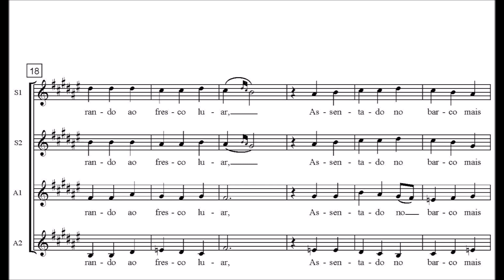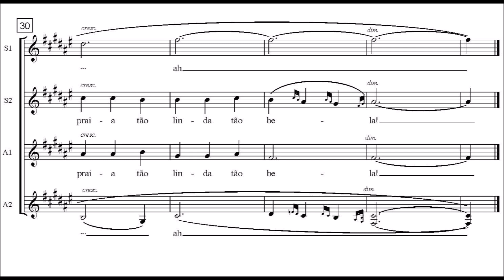Eurico Carrapatoso - Praia (in "Vento de Serpa") | Ensemble STA, dir. Fátima Nunes